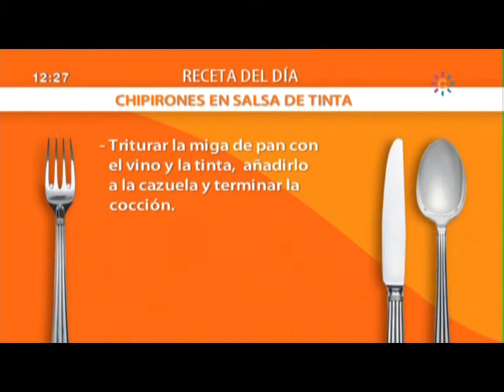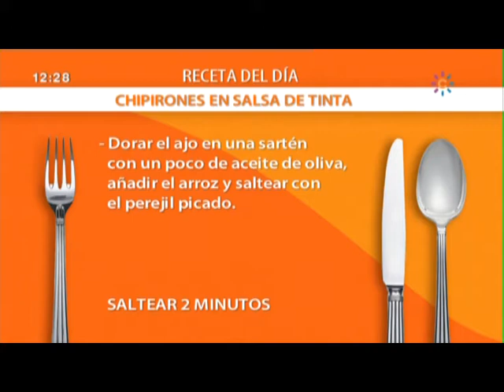Chipirones con salsa de tinta receta Cocina Mira la vida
Ingredientes:

1 Kilo de chipirones
Arroz cocido
2 tomates
1 cebolla
1 puerro
1 pimiento rojo
2 dientes de ajo
Miga de pan
Tinta de calamar
Caldo de pescado
Vino blanco
Laurel
Perejil picado
Aceite de oliva virgen
Pimienta en grano
Sal

Picar la cebolla, el pimiento, un ajo y el puerro. Rehogar en una cazuela.
Limpiar los chipirones y añadirlos a la cazuela.
Rallar el tomate y añadirlo también y rehogar.
Cuando esté dorado verter un poco de caldo de pescado, el laurel, la pimienta en grano,  y dejar cocer a fuego lento.

COCER 30 MINUTOS

Triturar la miga de pan con el vino y la tinta, añadirlo a la cazuela y terminar la cocción.
Dorar el  ajo en una sartén con un poco de aceite de oliva, añadir el arroz y saltear con el perejil picado.

SALTEAR 2 MINUTOS

Servir.